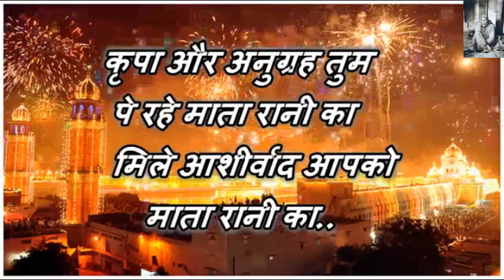Happy Diwali Wishes Greetings With Heart | माँ लक्ष्मी घर में आयें आप धन दौलत और समृद्धि पाए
Happy Diwali Wishes Greetings With Heart | Diwali Quotes E cards Wallpapers  | माँ लक्ष्मी घर में आयें  आप धन दौलत और समृद्धि पाए